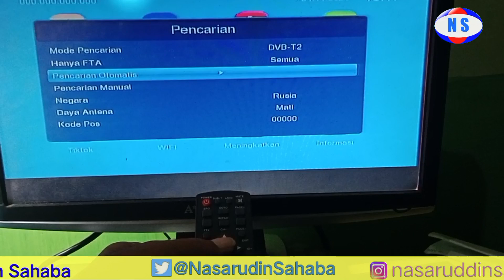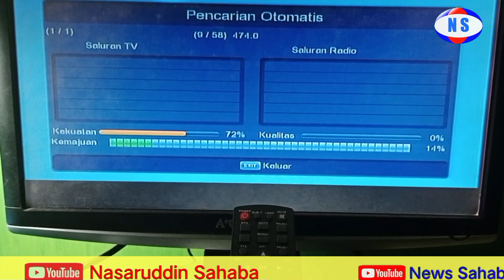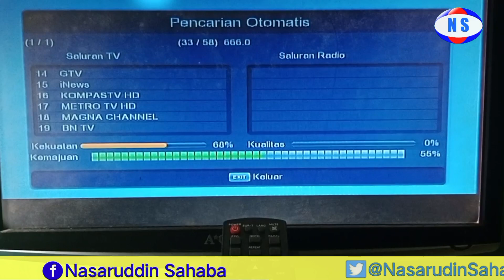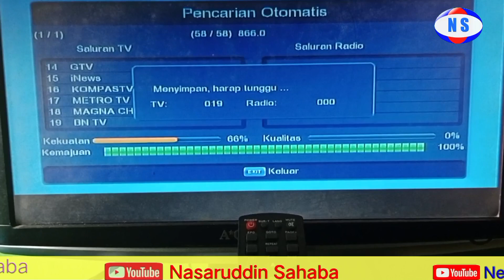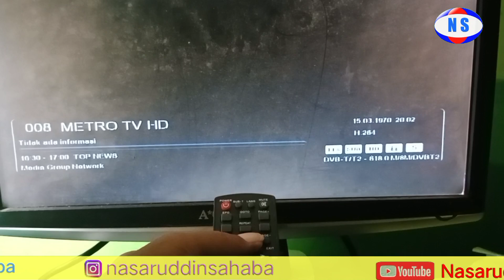Panduan Penggunaan Remute Control Setting Box Receiver TV Digital